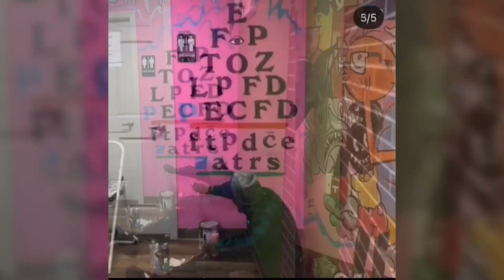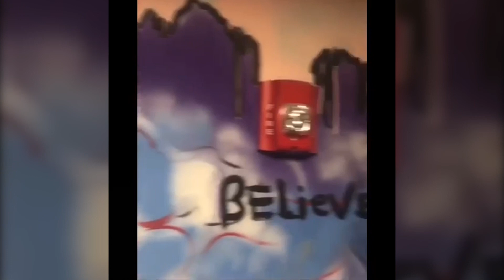Baden Street Town Talent May 2021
Baden Street Town Talk May 2021
Baden Street Town Talent
featuring Featuring Nahjay Halo